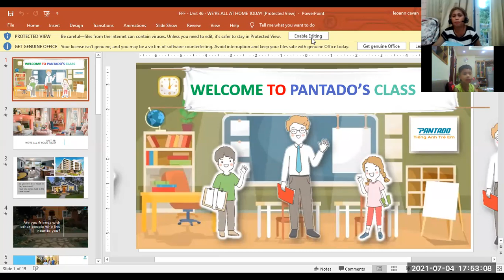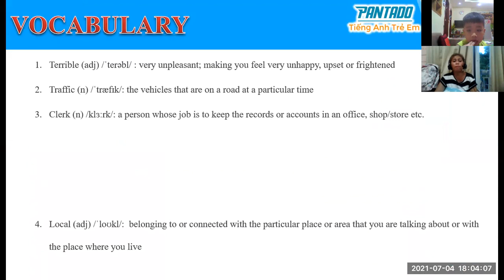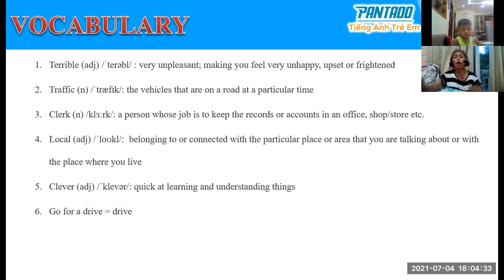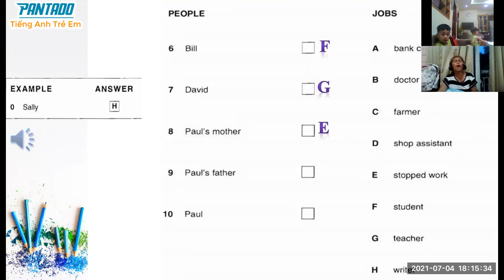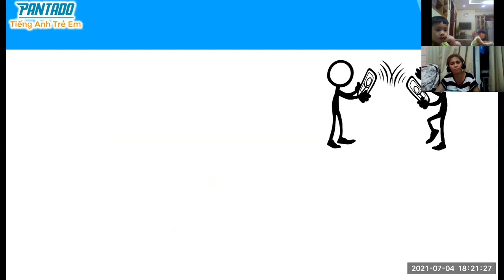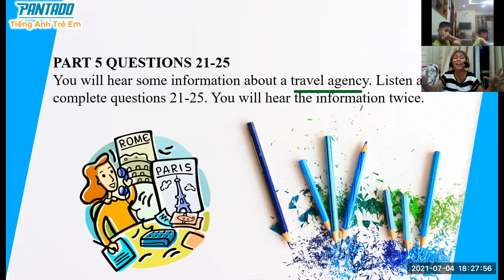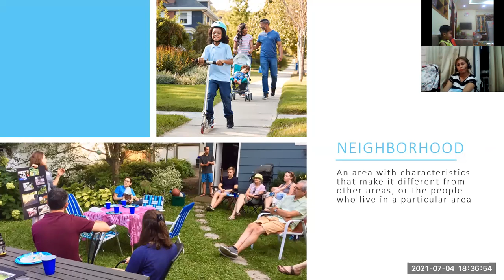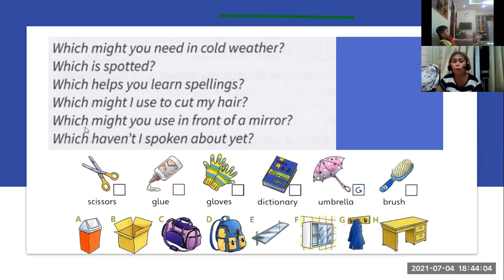PK2007171-July 4, 2021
unit 46-We are all at home-FLYERS